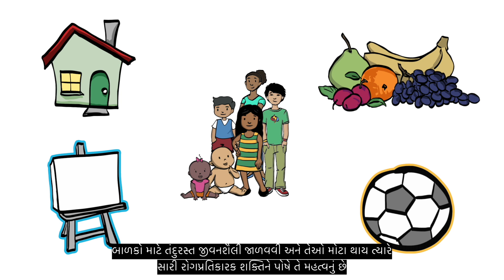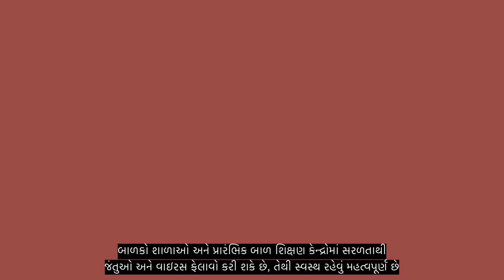બાળકોનું આરોગ્ય | Children's health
આ વિડિયોમાં અમે આપણાં બાળકો માટે હેલ્થ કેર વિશે સામાન્ય માહિતી શેર કરીશું.

Find out what health services and immunisations are available for children in Aotearoa New Zealand.